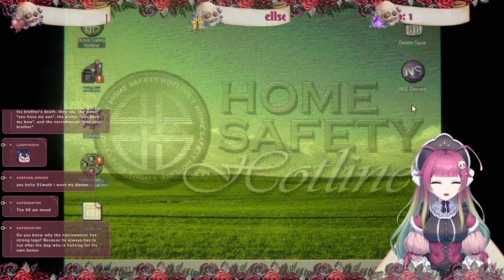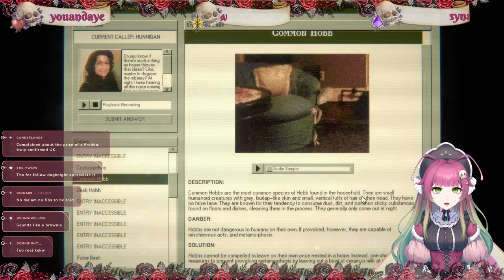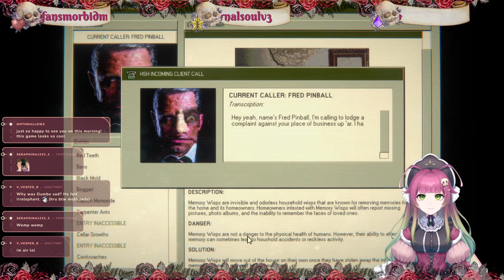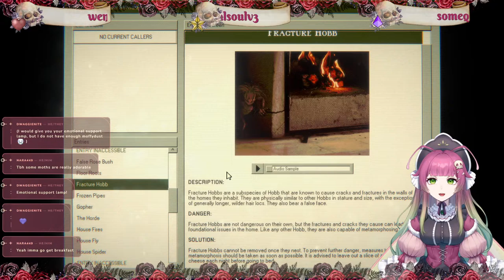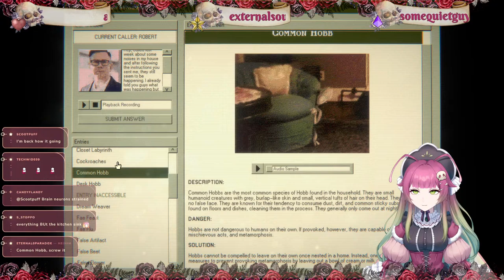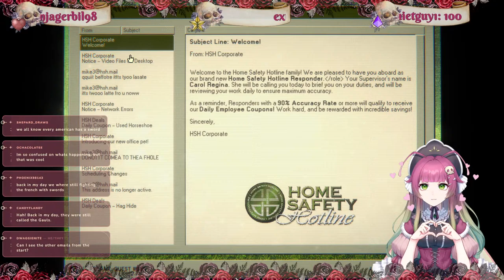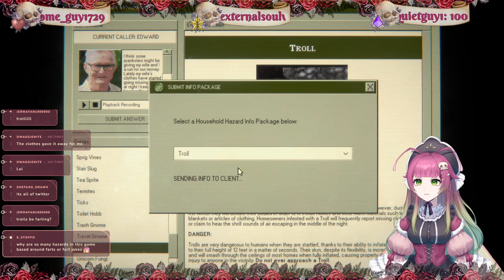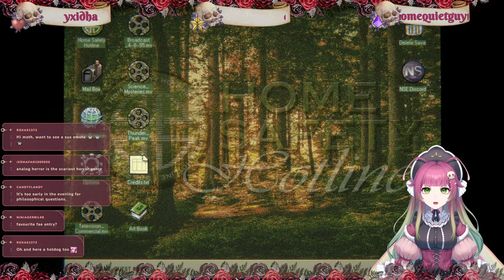💀☎️9-1-Moth what's your emergency?☎️💀- Home Safety Hotline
Just a Sassy British Moth who sucks at games and life! Join me for some fanciful fun as I delve into the scuff that is streaming! You can listen to me waffle on as I play or do whatever takes my fancy!

( ु⁎ᴗ_ᴗ⁎)ु.｡oO
Catch the next one live at!